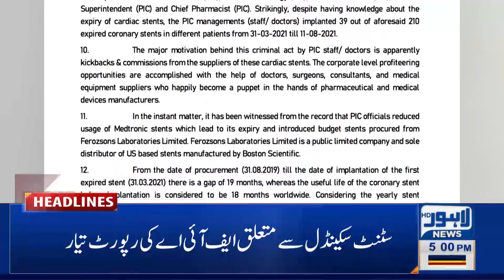05 PM Headlines | 27 Jan 2022 | Lahore News HD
05 PM Headlines | 27 Jan 2022 | Lahore News HD